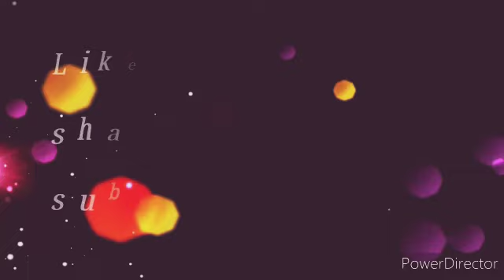bread sandwich recipe cook with pihu ब्रेड सँडविच दस मिनिट मे बनने वाला तवा सँडविच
easy and quick tawa sandwich,kam se kam samy our saman se bnevala sandwich...